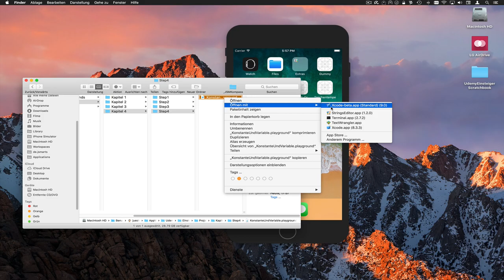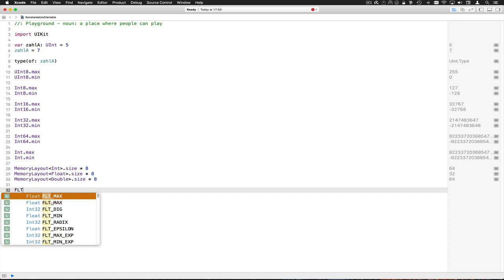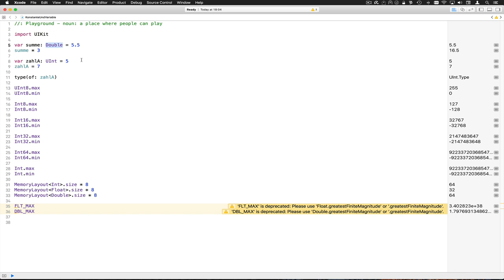KonstanteUndVariableStep4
Double und Float als Vertreter der Fließkommazahlen, sowie MemoryLayout "type" zur Ermittlung der Größe in Bytes. (Wer's braucht :-))

--- Impressum ---

61239 Ober-Mörlen

Verantwortlicher Geschäftsführer